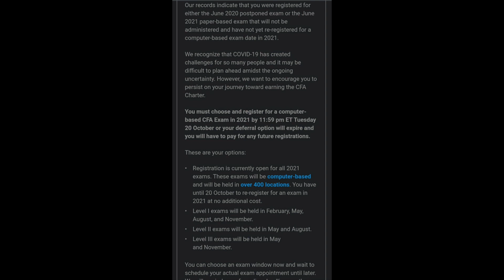Big Announcements by CFA Institute | CFA Exam in 2021 | All you need to know | Important Dates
Hi All,

In this video, I have shared the announcements which CFA institute has made. Along with the announcements, I have mentioned the timelines for CFA exams happening in Feb/May 2021.

Akshay Relhan